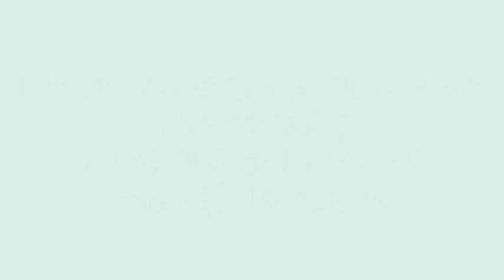French Ambassador Presents CREDENTIALS to COMESA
His Excellency  Sylvain Berger, Ambassador of France to Zambia
presented his letters of Credence to the Common Market for Eastern and Southern Africa (COMESA) as a  Special Representative to the Regional Bloc.

The Ceremony was held today 19th April 2018 at the COMESA Secretariat.